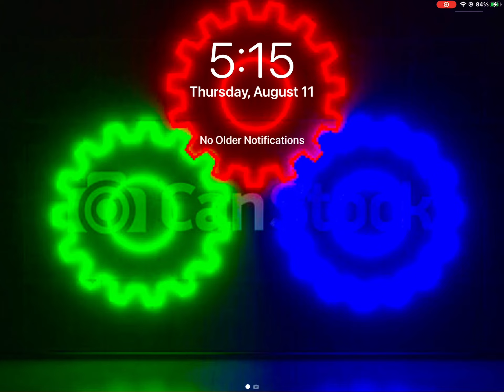Happy Birthday VoidOf_Pepsi